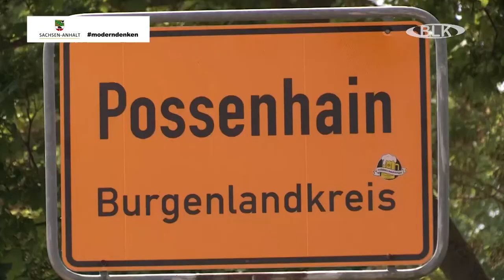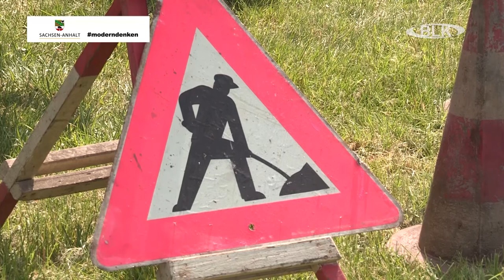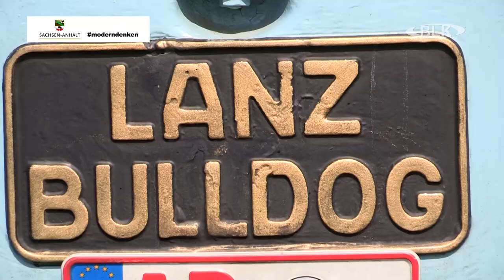Treckertreffen in Possenhain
Treckerfreunde haben zur Zeit einen vollen Terminkalender. Überall im Land finden zur Zeit die beliebten Treckertreffen statt. So auch am Samstag in Possenhain.